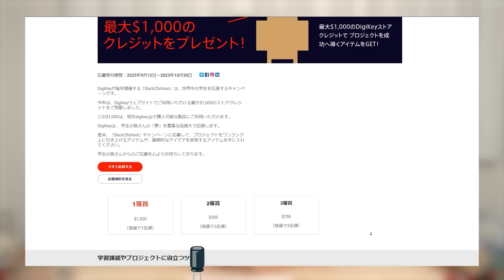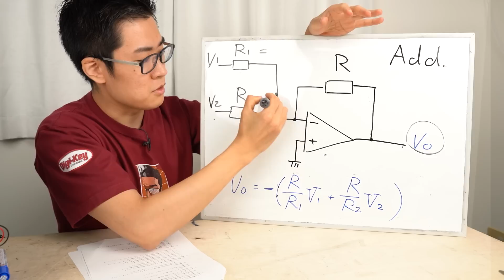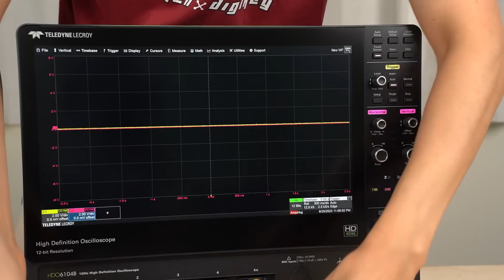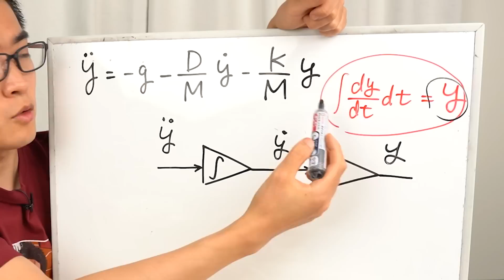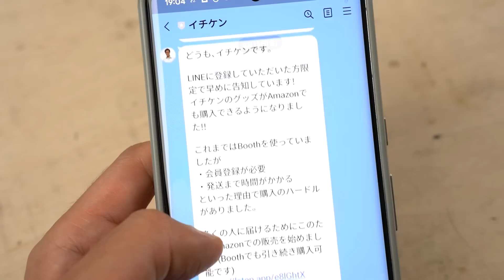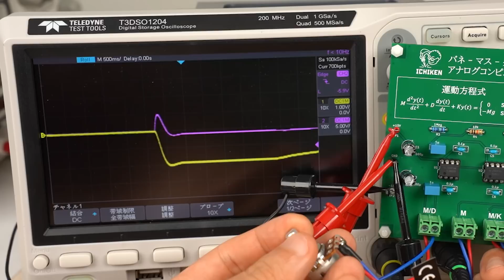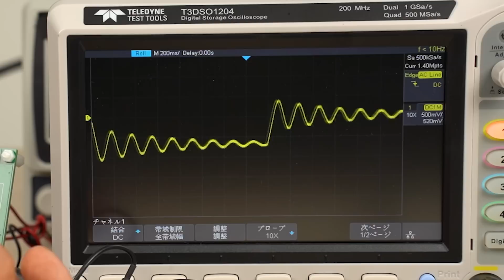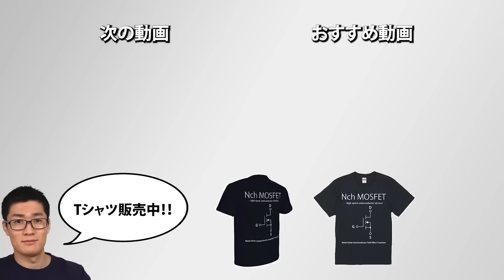電気回路で物理学を計算する？ 現代では全く使われなくなった古のアナログコンピュータを自作する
✅ Digi-Key (ディジキー)さん提供ありがとうございます！
チャンス到来! DigiKey Back2Schoolに参加して50万円分の電子部品を無料で注文しよう!
高専､短大､大学生なら誰でも応募できます!

◤目次◢
0:00 DigiKeyのCMです｡無料で電子部品をもらおう(学生限定)
0:47 アナログコンピュータとは?
2:54 オペアンプを使って電圧の足し算をする
5:00 電圧の積分もオペアンプで出来る!
7:11 物理学のモデルを組み立てる
7:57 積分器を使ってモデルを表現する
9:13 積分器をオペアンプをつかった積分回路に置き換える
10:17 アナログコンピュータ基板を作った
11:51 アナログコンピュータは動作するか?
13:40 現実とアナログコンピュータはどのくらい一致するか?